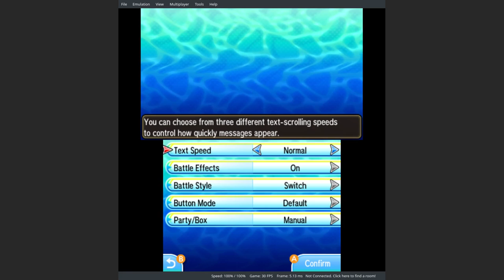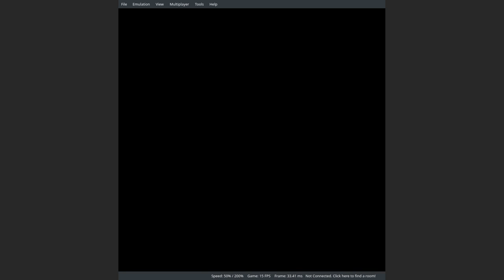Pokemon Ultra Sun Walkthrough Ep 2 No Commentary